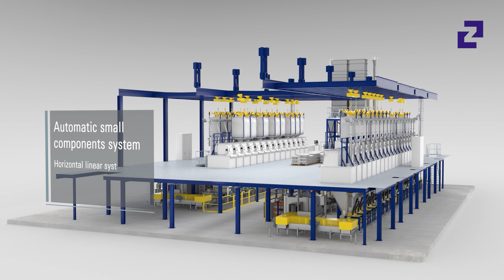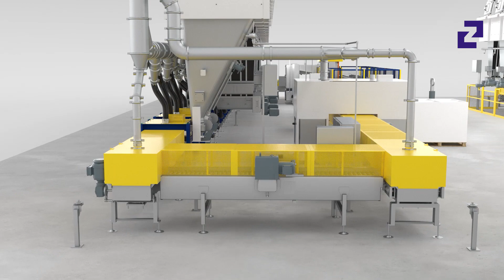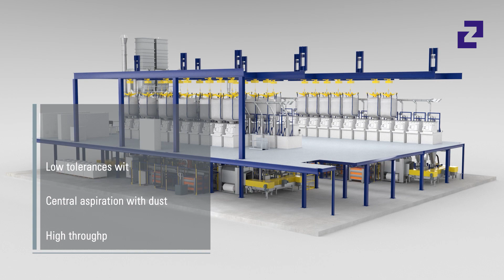Zeppelin Kleinkomponentenanlage | Reifenindustrie | Exakte Dosierung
Neues, vollautomatisches Kleinkomponenten-System

Sicherer. Sauberer. Präziser – vollautomatisch. Direkte Dosierung der Kleinkomponenten in den Beutel – höchste Präzision bei der Rezeptur. Das System garantiert höchste Betriebssicherheit und Verfügbarkeit – ganz ohne Verunreinigungen. Die permanent gleichbleibend maximale Dosier- und Wiegequalität der Rezeptur und vollständige Nachverfolgbarkeit der Rohstoffe sind ein weiterer Garant für Ihren Betriebserfolg.